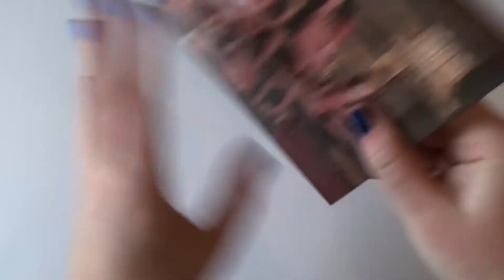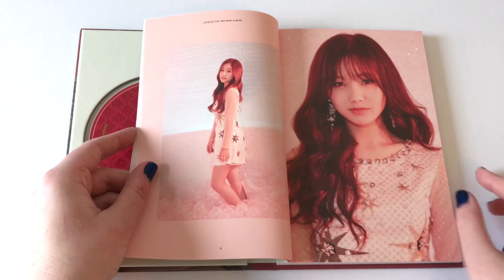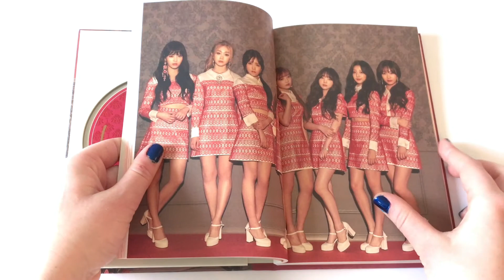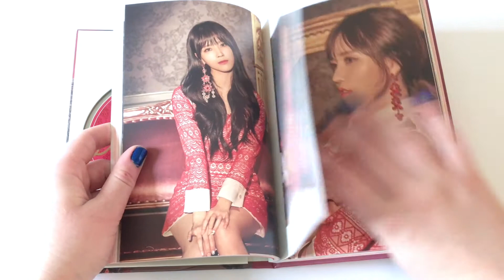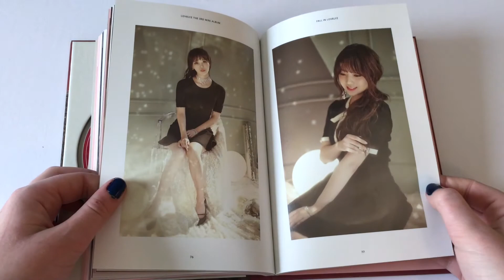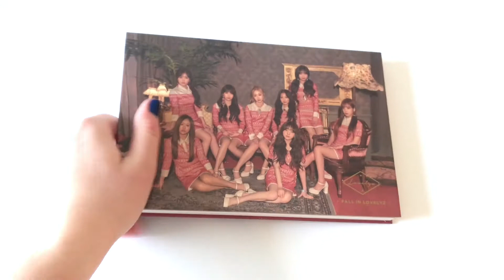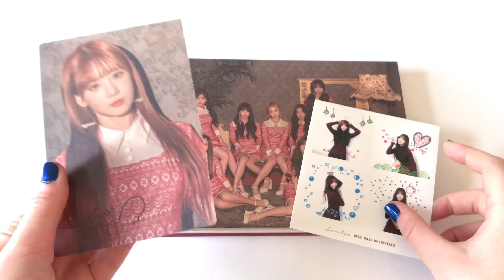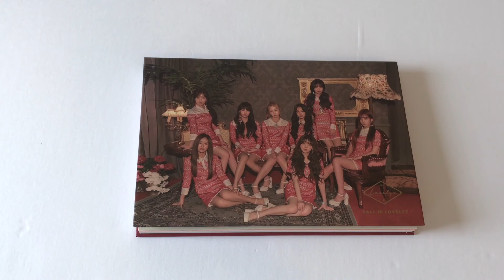[UNBOXING] Lovelyz (러블리즈) - 3rd Mini Album Fall In Lovelyz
Ugh I love these princesses so much!!
I was so inpatient to film this that I didnt even finish my morning cup of coffee...so I'm a little low energy, sorry oTL
I'm so happy they got to comeback one last time before the year ended!

Purchased from: CatchopCD

Contents:
CD + Photobook + Special Photocard (1 of 8) + Photo sticker (1 of 8)

01. Spotlight
02. 종소리 (Twinkle)
03. 삼각형
04. 그냥
05. FALLIN`
06. 비밀정원
07. 졸린 꿈

💿 Upcoming Unboxings: 💿

📦 = Shipped

♡ Buyee Haul 📦
♡ Wanna One - 1-1-0 Nothing Without You (Wanna & One Ver.) 📦
♡ Victon From Victon 📦
♡  Lovelyz Fall In Lovelyz 📦
♡ Red Velvet Perfect Velvet 📦
♡ Sammy Candy Eye 📦
♡ KARD 📦
♡ Odd Eye Circle Max & Match (Repack) 📦
♡ INFINITE 2018 Season's Greetings
♡ Super Junior 2018 Season's Greetings
♡ Super Junior 8th Album Play Pause Ver (x2) 📦

💿 Ordering: 💿
🌟 Yesung Japanese Single ELF
🌟 Kyuhyun Japanese ELF Single
🌟 INFINITE
🌟 Cross Gene
🌟 B.A.P 8th Single Album
🌟 DAY6 2nd Full Album (Both Ver)